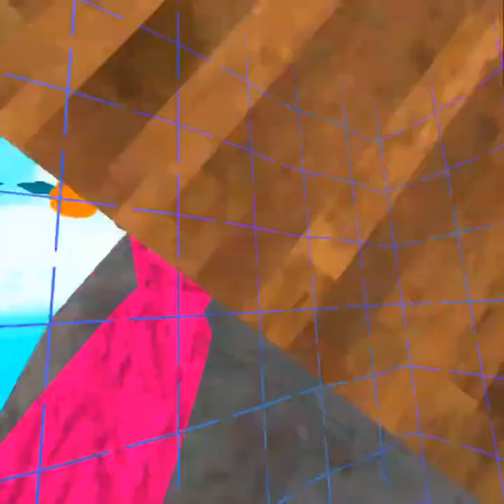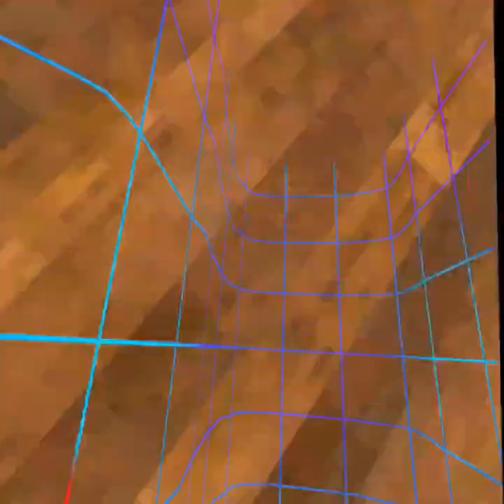New Rekord I think or maybe not